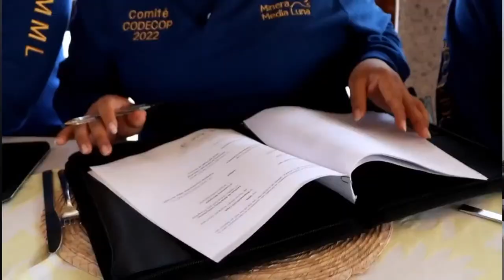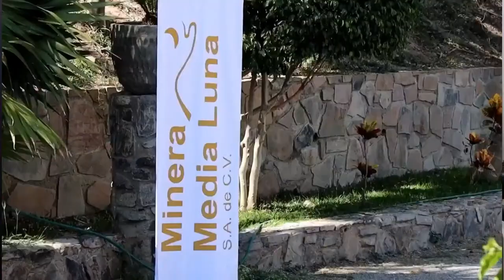Noticiero con Federico Sariñana.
Embiste trailer a automóviles varados en Autopista por bloqueo | Anuncian programa de descuentos en Capach | ¿Tiene futuro el PRD?